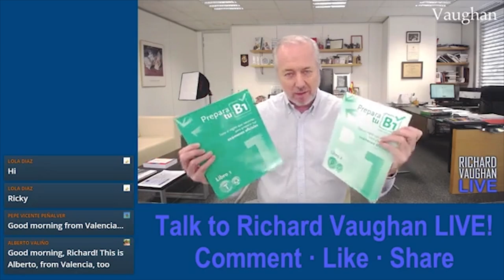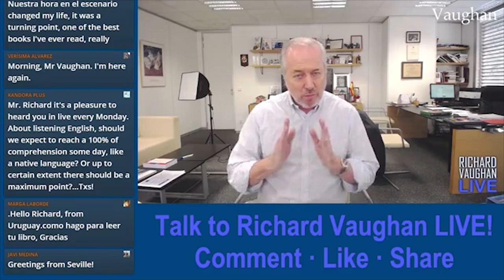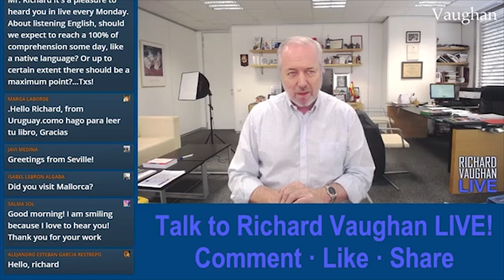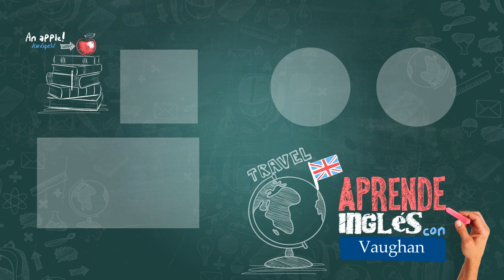Richard Vaughan LIVE - Lunes 2 de Diciembre